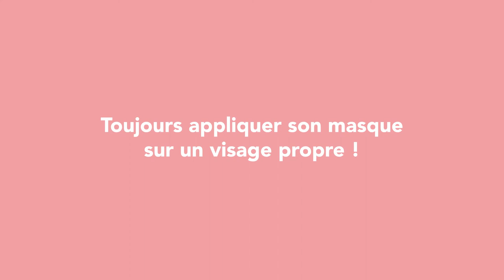Détox pour la peau avec Delphine Langlois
La deuxième vidéo de notre série “Skincare & Glow” ensemble avec ma chère Delphine Langlois est là ! Cette fois on vous parle de la détox après les fêtes… quelques bons gestes inside out qui sont simples et qui fonctionnent vraiment ! Dans cette vidéo je vous parle notamment de l’aloe vera, plante miracle pour nettoyer et revitaliser l’organisme ainsi qu’embellir la peau depuis l’intérieur (eh oui cette fois on en prends par voie orale). Elle est bien sur top aussi en application extérieur pour apaiser et cicatriser la peau… et puis je vous présente le masque détox que j’ai participé à developer pour la marque de clean beauty Apicia. Je suis super contente du résultat, après l’utilisation on retrouve une peau bien plus saine et éclatante avec des pores resserrés et moins d’impuretés.
Delphine vous montre ses gestuels favoris pour detoxifier et drainer les tissus du visage.
On espère que ça va vous plaire !
Love, C

Belle semaine à vous! Love C

SUIVEZ-MOI ICI !

Des consultations peau et naturopathie par visio.